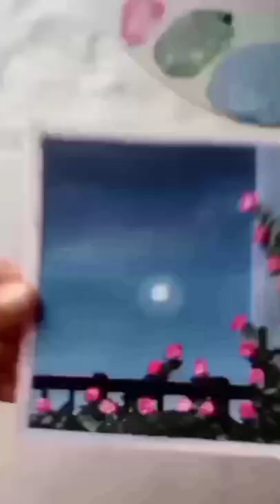Easy acrylic/poster color night scene painting🌙💙/Painting for beginners/